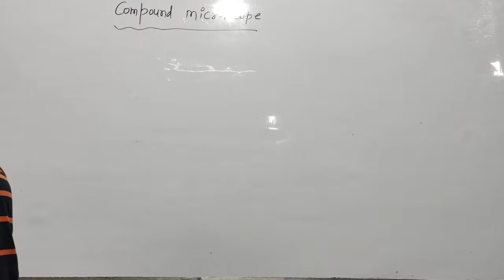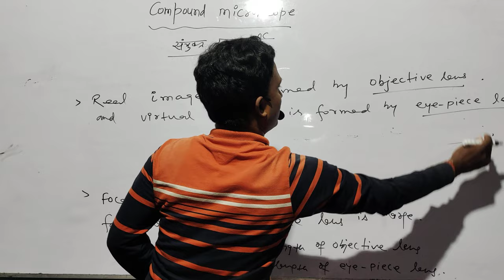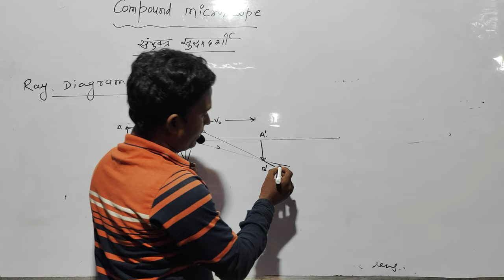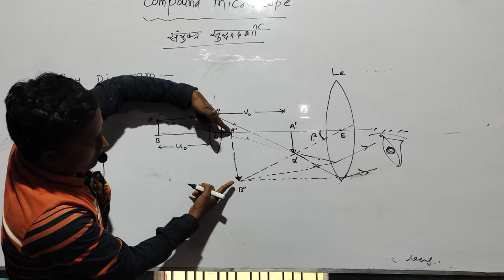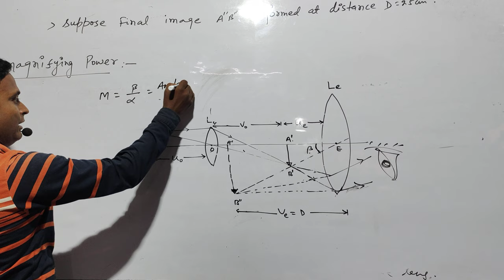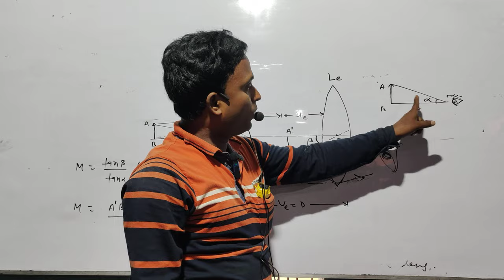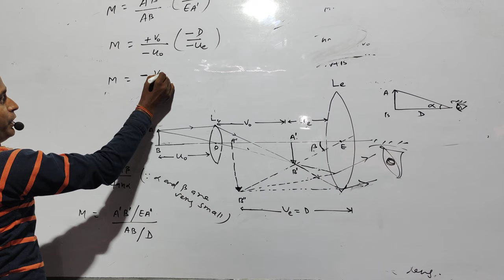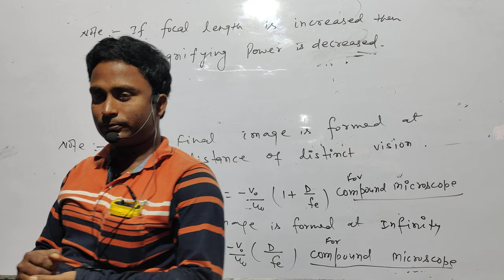|| OPTICS || COMPOUND MICROSCOPE ||Lecture 10 || Class 12 ||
||  OPTICS || Compound Microscope || Ray optics Lecture 10
{ By Manoj sir    M.Sc  Gold medalist}
# Ye Class bs 12 ke exam tak hi rahega